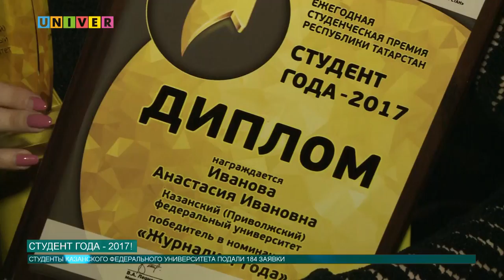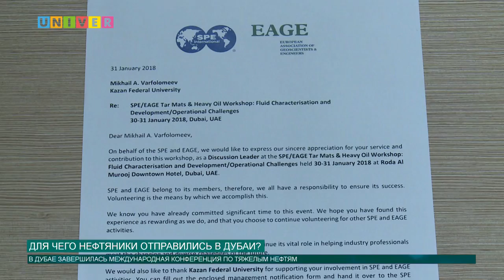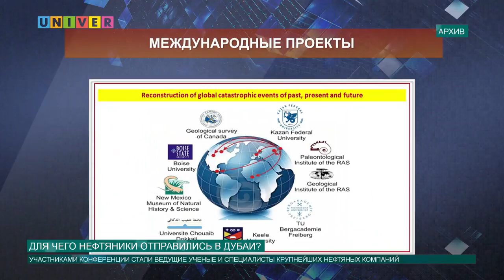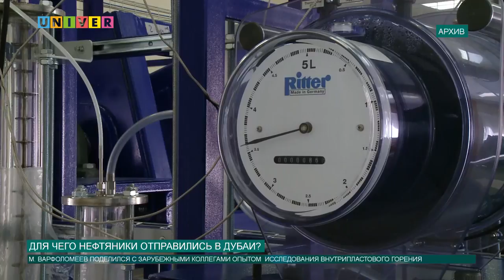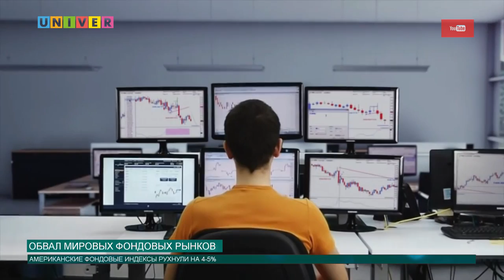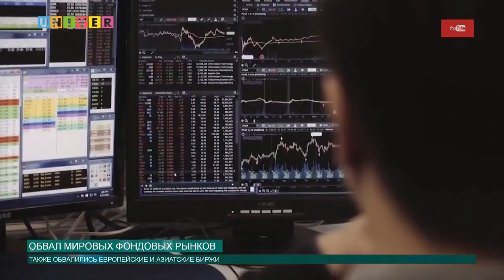Новости КФУ от 06.02.2018